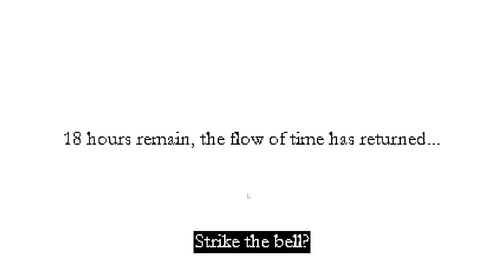Snail! (Part 2 - bug patched)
Whiskey_Sandwich plays Snail!
Snail! is a game demo created by the legendary content creator, Aesir Aesthetics.